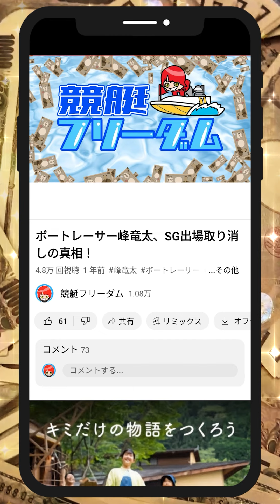的中50万稼げた｜津田裕絵、三浦永理、富樫麗加、岩崎芳美、鎌倉涼｜宮島プリンセス｜美人女子ボートレーサー/競艇選手/ボートレース/競艇｜競艇予想/稼げる/稼げた/稼ぐ方法/副業/投資｜競艇予想サイト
動画タイトル
的中50万稼げた｜津田裕絵、三浦永理、富樫麗加、岩崎芳美、鎌倉涼｜宮島G3プリンセス｜美人女子ボートレーサー/競艇選手/ボートレース/競艇｜競艇予想/稼げる/稼げた/稼ぐ方法/簡単/副業/投資｜競艇予想サイト

目次
00:00　的中50万稼げた｜津田裕絵、三浦永理、富樫麗加、岩崎芳美、鎌倉涼
00:15　競艇フリーダムよりお知らせ